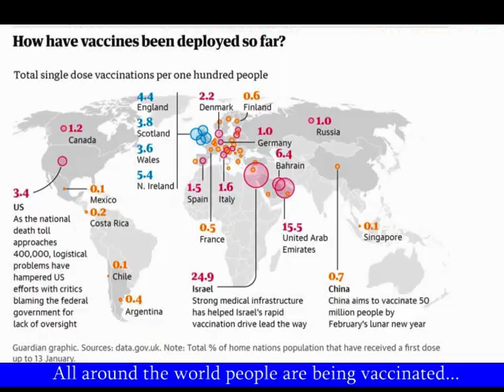Sil takes the COVID-19 vaxx jab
All around the world people are being vaccinated against the deadly coronavirus disease.  Even the alien, Sil as seen on Doctor Who, has agreed to have the vaxx jab.

Be like Sil and don't be silly...protect yourself and others from COVID-19. Have the vaccination if and when offered.

a sublic service video on behalf of Save Our World Society (S.O.W.S.)
produced by Nabil Shaban.

a Sirius Pictures and Reeltime Pictures Presentation

Thank You to Keith Barnfather and the late Philip Martin for permission to use an extract from TV drama "SIL AND THE DEVIL SEEDS OF ARODOR"
written by Philip Martin
produced and directed by Keith Barnfather

see the trailer for the movie "SIL AND THE DEVIL SEEDS OF ARODOR"

with the cast including with Nabil Shaban as SIL
Sophie Henderson as Mistress Na
Chris Ryan as KIV
Janet Henfrey  The Adjudicator, Jeanne Marie
Sakuntala Ramanee as Prosecutor, Erica Larnier
Jim Conwayy as the Guard Monk
John Michael Rooke as Guard Peterson
Jay Ramanee-Murphy as Piers Larnier